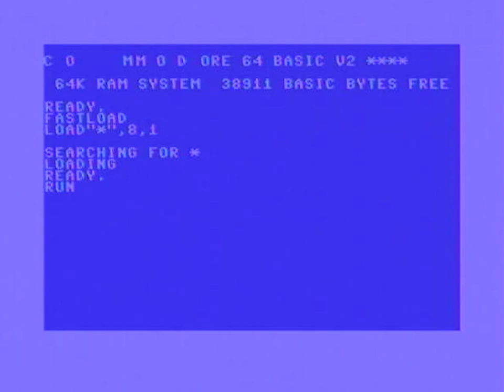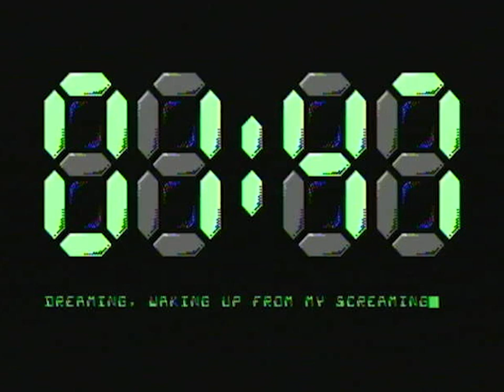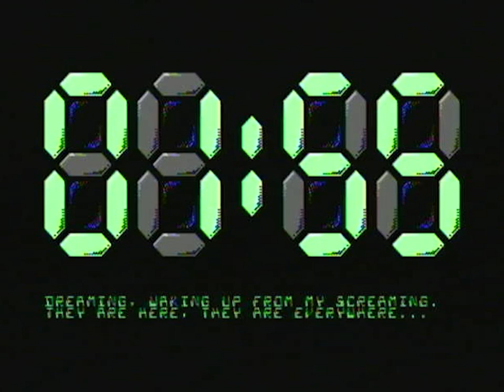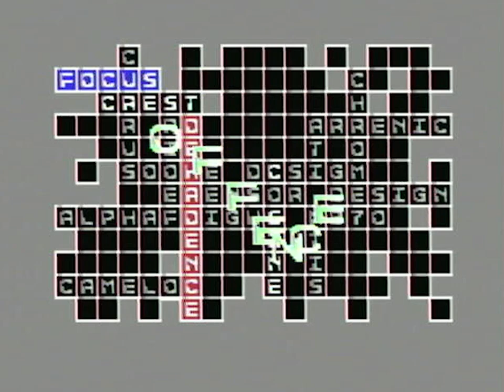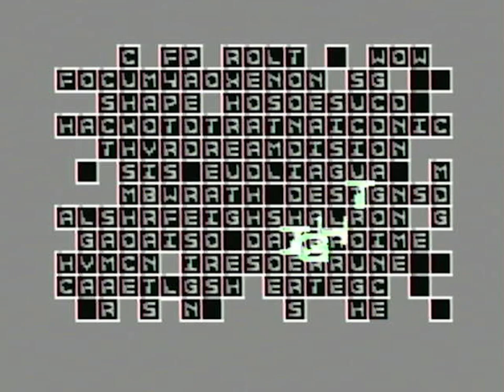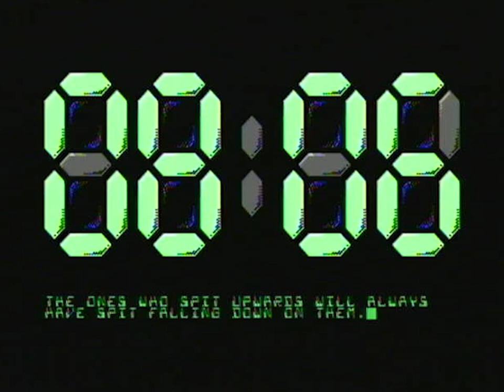☆C64-Demo/2016☆: Area 64 Demo | by Offence/Prosonix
Released by :
Offence, Prosonix

Release Date :
29 October 2016 (8th in the X 2016 Demo competition)

Type :
C64 Demo

Released At :
X'2016

Achievements :
C64 Demo Competition at X'2016 :  #8

Credits :
Code Bjørn Røstøen of Offence, Panoramic Designs
    Conjuror of Offence, Onslaught, Vandalism News Staff
    Killsquad of Accept, Offence
    moh of Fairlight
    Pantaloon of Fairlight, Offence
    Perplex of Offence, Vandalism News Staff
    Stein Pedersen of Offence, Panoramic Designs, Prosonix
    Zaphod of Antimon, Offence
Music OMP of Offence, Panoramic Designs, Prosonix
    Scarzix of F*A*I*C, Offence
Graphics Pal of F*A*I*C, Fairlight, Offence, Vandalism News Staff
Linking moh of Fairlight

Thank you very much to @C64sidVSsid and all People who love the Commodore's world.